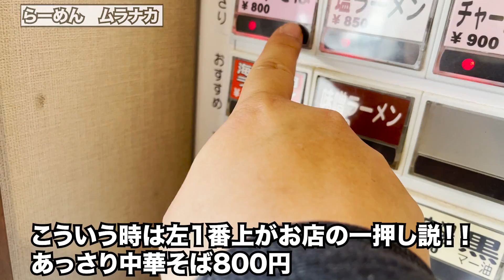【福井県福井市ランチ】一滴残らず飲み干す中華そば らーめんムラナカ 【方言：ハイブリッド福井弁】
福井県福井市文京5丁目13-38にある　らーめんムラナカ様に

撮影許可はいただいて投稿させていただいておりますが企業案件ではございませんのでご理解宜しくお願いします。

Googleマップ
らーめんムラナカ